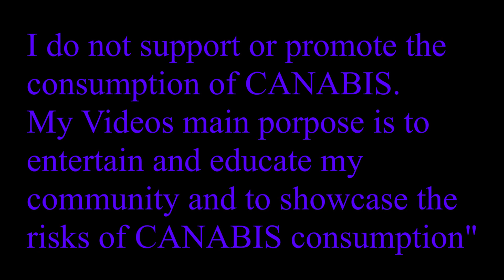THC Sugar Cubes (Edible Review)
Hope you enjoyed to hear my opinion on some sugar cube edibles
I would love to hear your opinion in the comments
and come back fore more green content